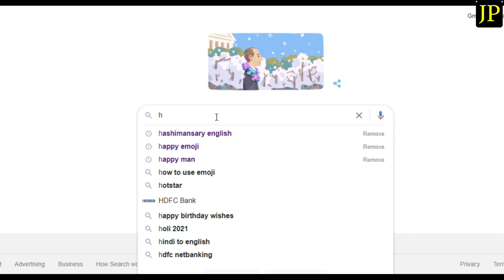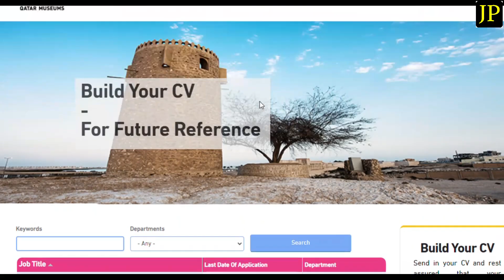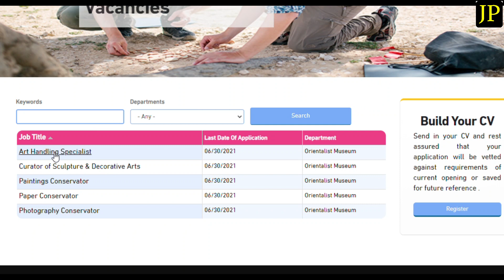ഖത്തർ മ്യൂസിയത്തിൽ ജോലി നേടാം | Job Vacancy In Qatar Museum | Free & Direct Recruitment | Gulf Jobs